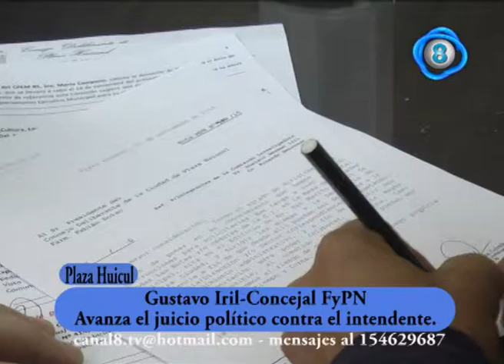gustavo iril concejal fypn avanza juicio politico